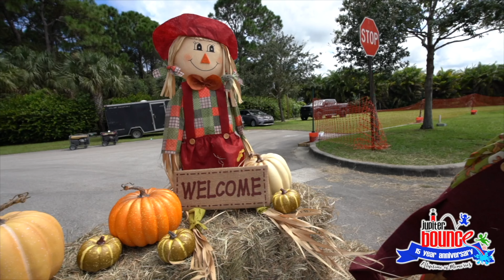Sunlight Community Church's Fall Festival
JupiterBounce.Com excitedly returned to Sunlight Community Church's Fall Festival for the second year in a row! Check out all of the fun JupiterBounce was able to supply this year - from our Corn Maze, Mechanical Bull, Reckless Ride, and more!